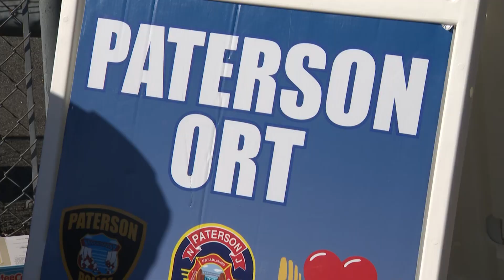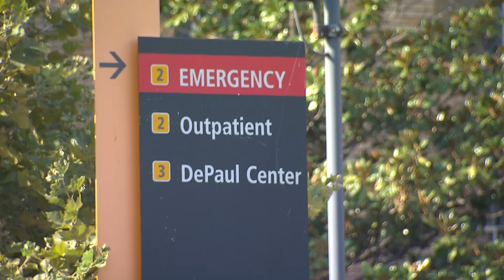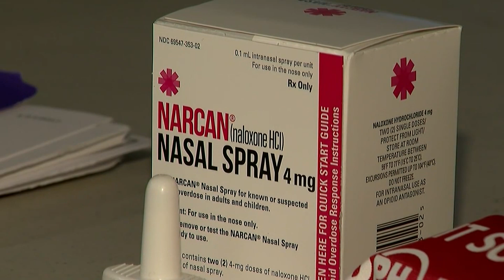Opioid Crisis in Paterson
The City of Paterson is investing in resources to help with the opioid crisis.
Paterson created an opioid response team in hopes that it could serve as model for other cities about a year and a half ago.
The program aims to combat Paterson's narcotics problem with a proactive approach. The response team was funded with a $600,000 grant in September 2021.
The opioid response team has now grown to about 30 police officers and EMS workers. Plus, the social workers and seven community partners. They all work five days a week, including nights when most illicit activities take place.
Director of Health and Human Services for the City of Paterson, Joel Ramirez, says the opioid response team was created to humanize the opioid epidemic.